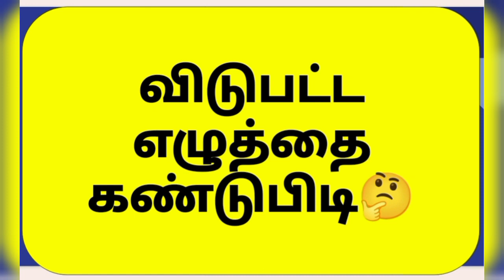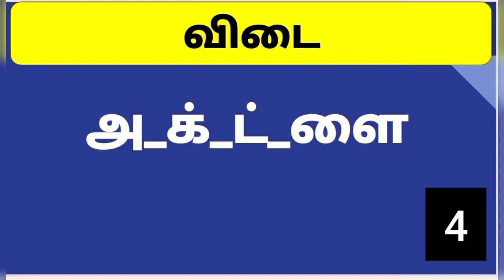Find the missing letter || மொழியோடு விளையாடு|| விடுபட்ட எழுத்தை கண்டுபிடி 🤔